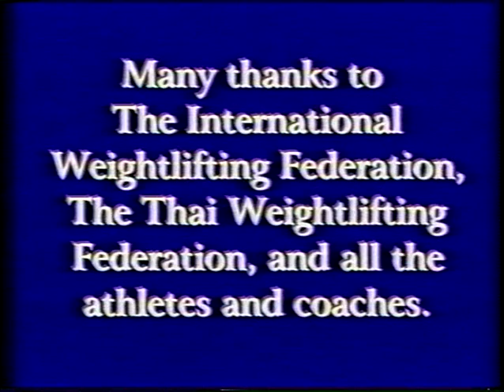1997 Training Hall (Part 2)